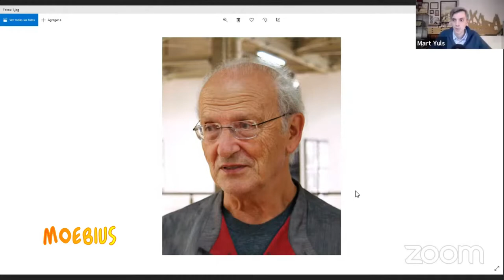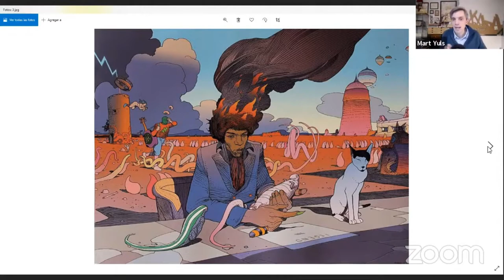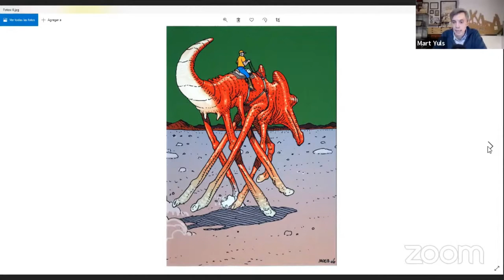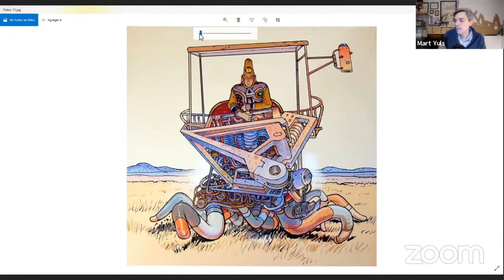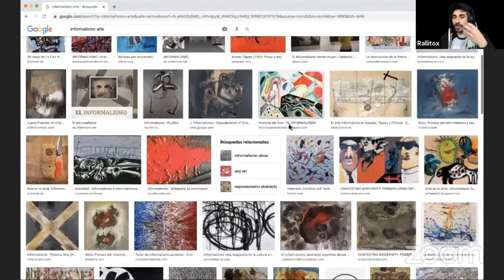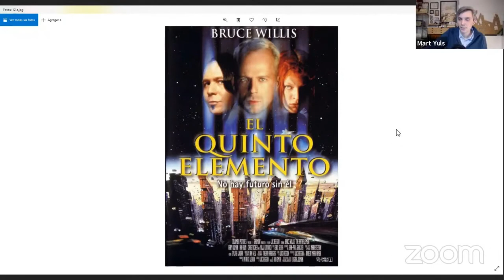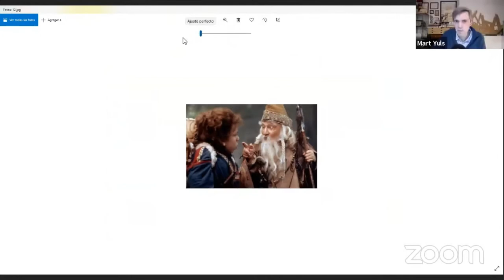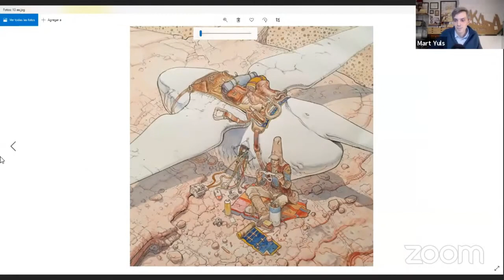MOEBIUS, el dibujante infinito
Jean Giraud es Gir, es Moebius,... es todo un universo repleto de vehículos espaciales, civilizaciones perdidas y magia de otro tiempo. La inabarcable trayectoria de este genial artista nos llevará por mundos lejanos, misteriosos desiertos e insólitas criaturas.